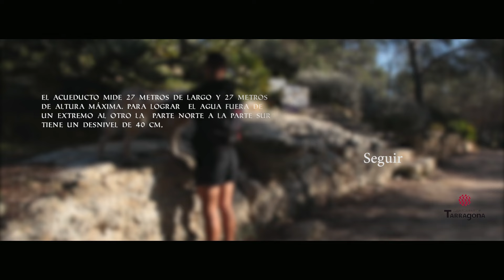¡Visita el puente del diablo! - Parte D1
Hola, te proponemos una visita virtual al parque del Puente del Diablo de Tarragona. ¡Tú eliges el camino!